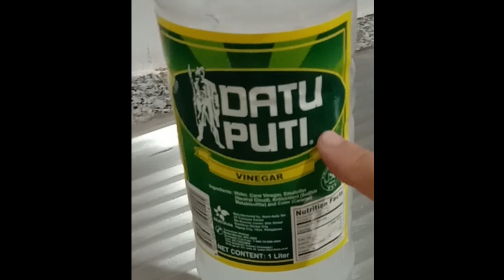How To Remove Hard Water Stains On A Stainless Steel Kitchen Sink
Have you found yourself desperate on how to clean your kitchen sink?

I too was on that situation and luckily after years of looking, it turns out that the solution is also just in our kitchen!

Check out the video and see how easy it is to remove hard water stains on your kitchen sink.

Dirty sink
Hard water stain
Kitchen sink cleaning
Stainless steel stains
Stainless steel cleaning
Remove stubborn stains
How to clean kitchen sink
How to remove stains in stainless steel sink